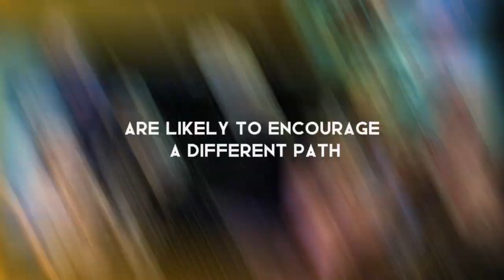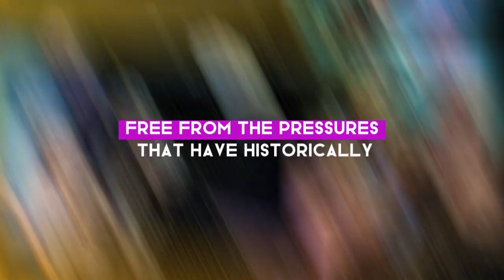William's Decision Leaves Catherine in Tears: Future Plans for Charlotte and Louis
In this emotional update, discover how Prince William's recent decision has deeply affected Catherine, Duchess of Cambridge. Learn about the future plans for their children, Charlotte and Louis, and explore the heartfelt reactions from Catherine as she navigates this significant family development.